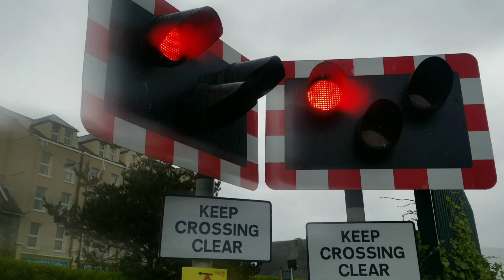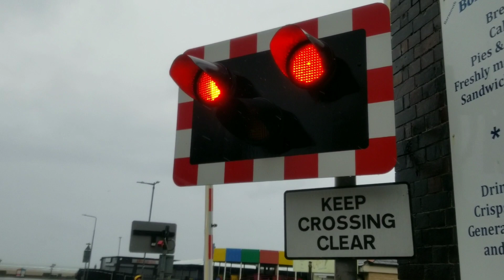Barmouth South Level Crossing